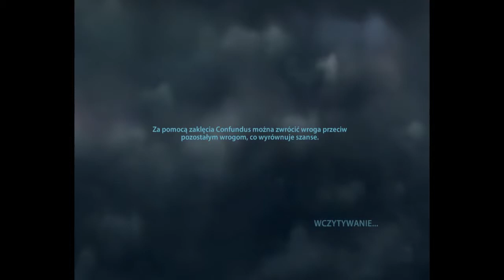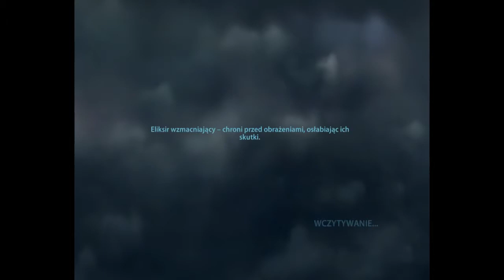Harry Potter i Insygnia Śmierci cz.1 [#6] - Mamy horkruks!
Sieeeemaneczko :D
Dzisiaj będzie praktycznie pozamiatane. Otóż dwie misje poboczne staną się priorytetem no i oczywiście jak tytuł mówi sam za siebie znaleźliśmy horkruks :) Co się więcej wydarzy? Koniecznie obejrzyj ten materiał :)
Jeśli chcesz być na bieżąco z nowościami i chcesz więcej, zalecam Subskrypcję mojego kanału.
Jeśli są jakieś pytania, zastrzeżenia pisać śmiało w komentarzach :)
Muzyka z Intro:
Hero In Peril